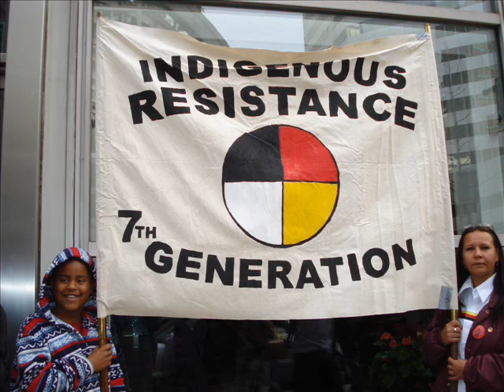THE LONGEST WALK 2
SOME OF MY FAVORITE MEMORIES WITH FRIENDS ON THE WALK 2008